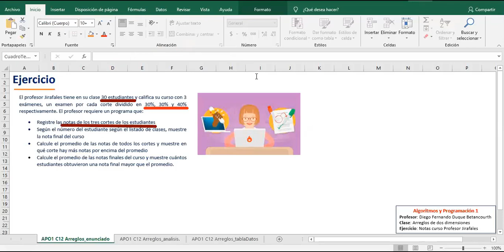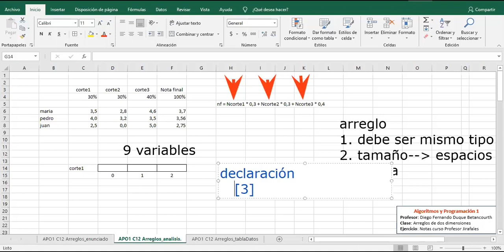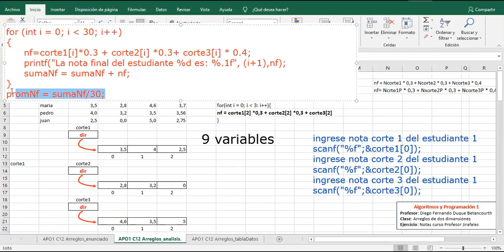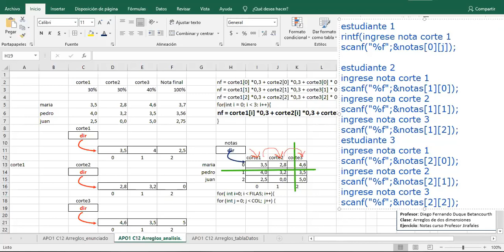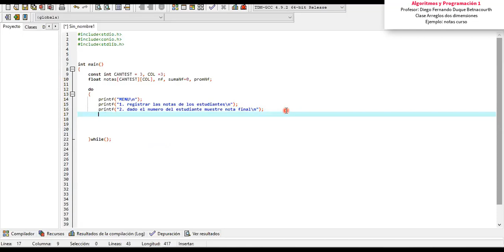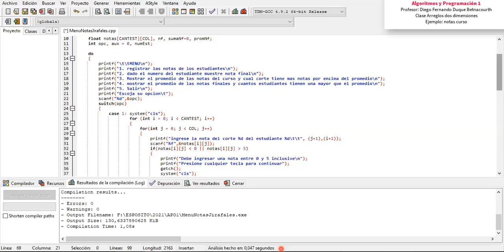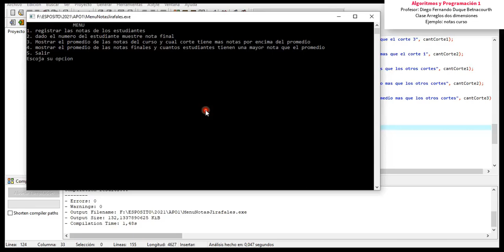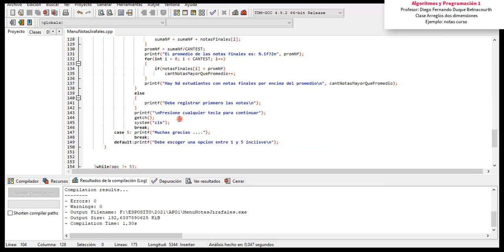APO1 C12 13 ARREGLOS DOS DIMENSIONES Notas curso Completo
En este video se explica por qué el uso de arreglos de dos dimensiones